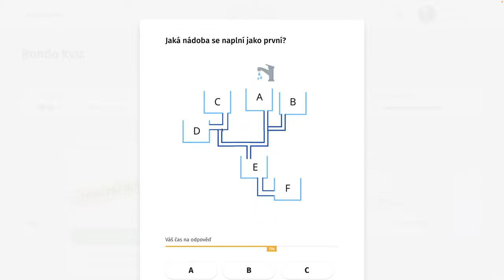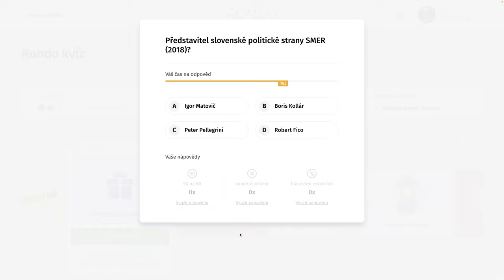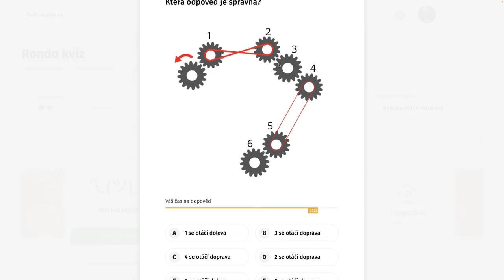Rondo kvíz - CCCXCVII